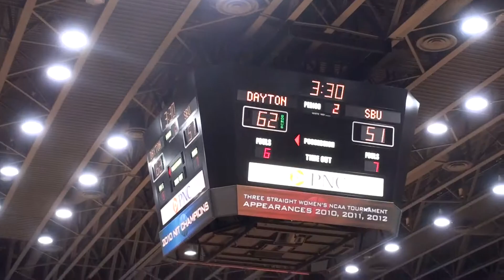03/06 Dayton 75 - 63 St. Bonaventure 8